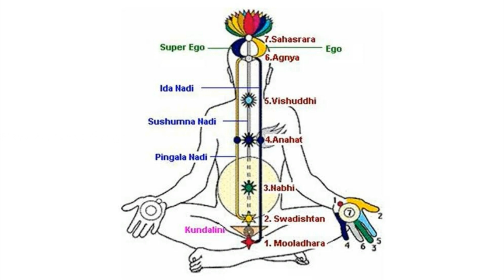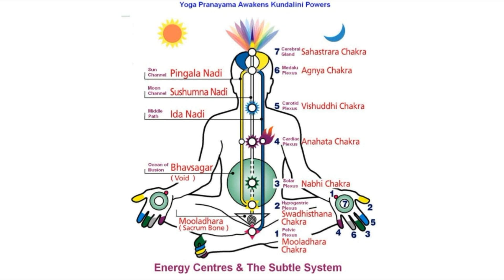Ida,Pingala And Sushumna Nadi Part-2...